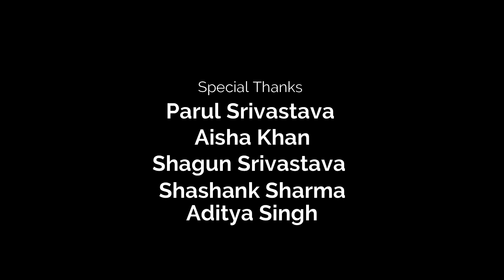Mere Yaara - Official Music Video | Aayush Raj Khare | Bonshe | Shahan Ansari | Studio Hymn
Na Jaane Kyu Jaan Nisaar karta Hoo Main |
Toota Hai Dil Phir Bhi Tujhse Pyaar Karta Hoo Main ||
Koshish Yahi Rahegi Phir Mud Ke Na Dekhoo Kabhi |
Mere Sapno Ko Bhi Koi Apna Maane Tab Tak Intezaar Karta Hoo Main ||

Follow Aayush -

Follow Bonshe -

Song Credits-
Song - Mere Yara
Singer - Aayush Raj Khare
Lyricists - Prasoon Shah & Arnav Saxena
Screenwriter - Shruti Srivastava

Music Arranged And Programmed By Aayush Raj Khare
Vocals Recorded At StudioHymn (LUCKNOW)
Recording Engineer - Aayush Raj Khare
Song Mixed & Mastered By Aayush Raj Khare (StudioHymn)

Cinematographers - Shubham Sharma & Siddharth Srivastava ( dpixelstudio)
Video Edited By Aayush Raj Khare (StudioHymn)

Cast - Aayush Raj Khare ft. Bonshe & Shahan Ansari
Dance Choreography By Nilanjana Baishya
Makeup By Aisha Khan , Shruti Srivastava & Manasvi Srivastava
Production House - ARK Projects
Director - Rajeev Khare

Special Thanks to Parul Srivastava - Shashank Sharma - Aditya Singh - Hind Opticals - The Trillion Roses